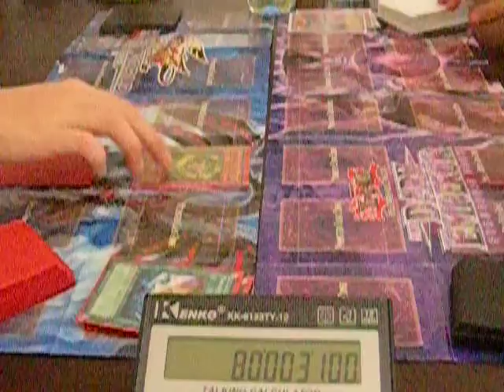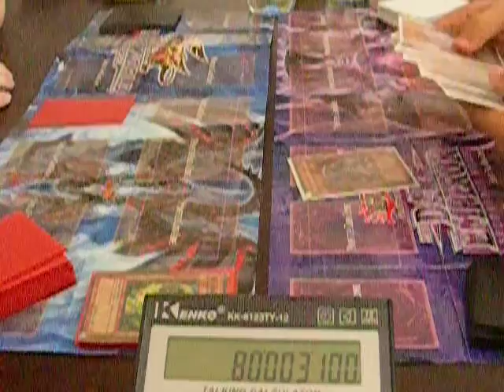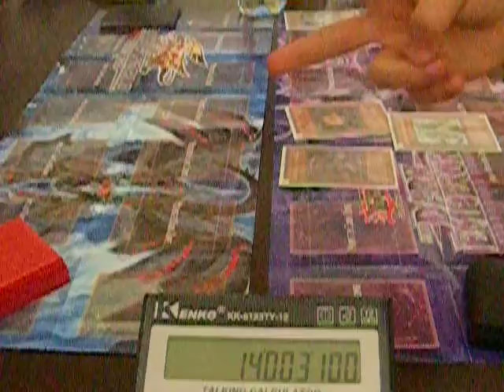Duel 1 // Monarch (Black_Fox) Vs Random Monarch (DestinyMan)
Hi youtubers!!
We are Team Element
This is Duel 1 Monarch (Black_Fox) Vs Random Monarch (DestinyMan)
Check the duel 2 and 3 too.